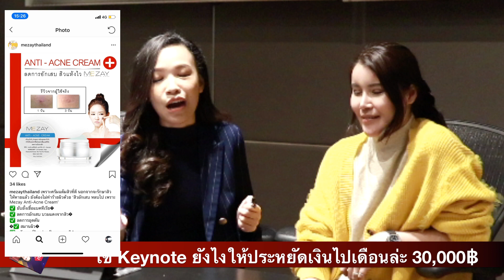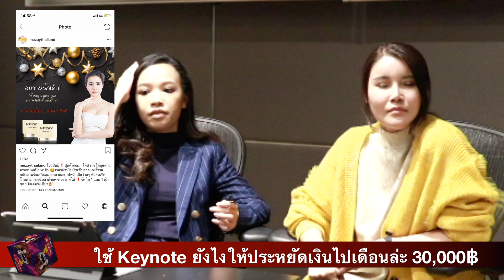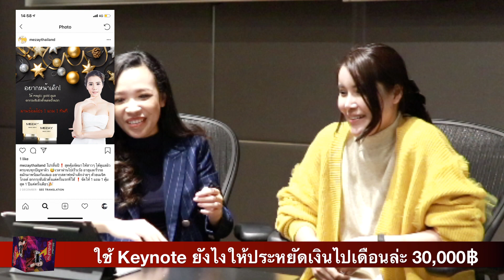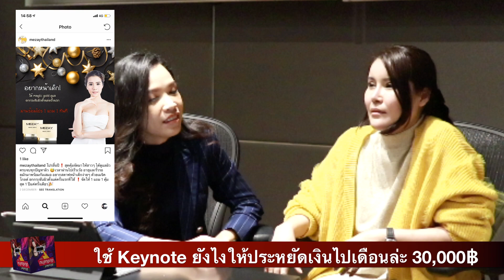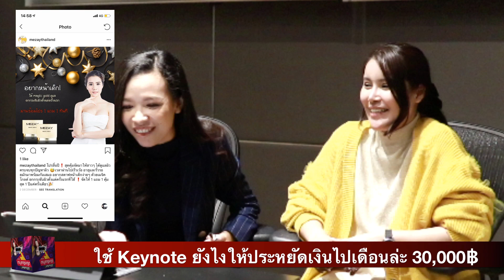ใช้ Keynote ยังไงให้ประหยัดเงินไปเดือนล่ะ 30,000฿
สมัครเรียนราคาพิเศษทัก Line@ พิมพ์ @officewithmac